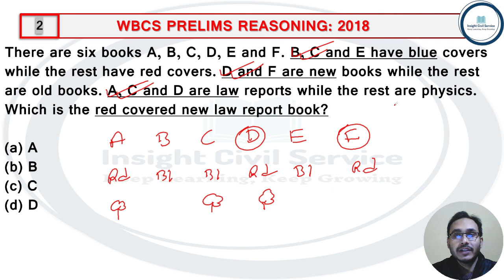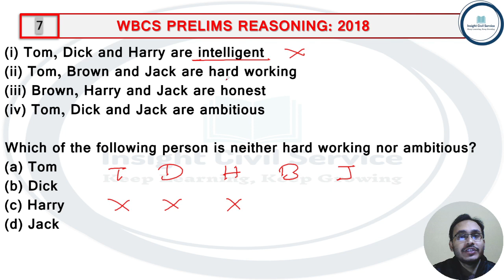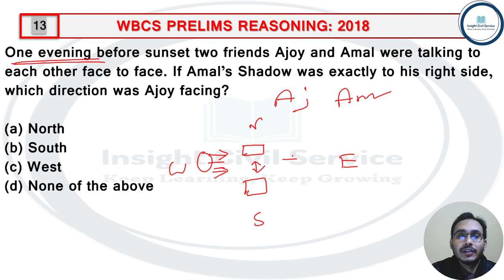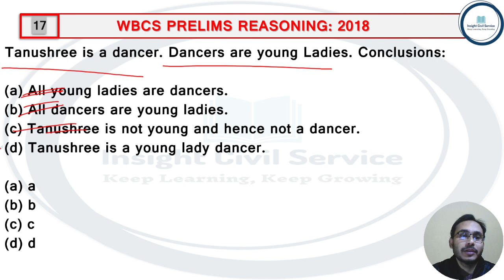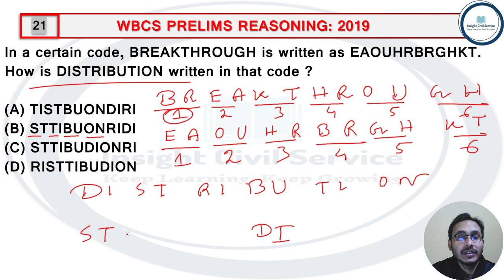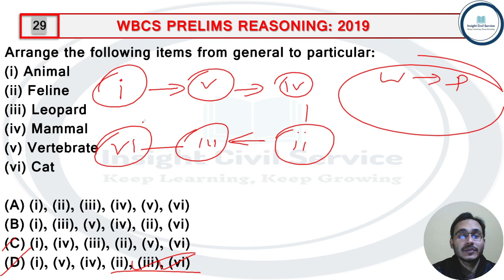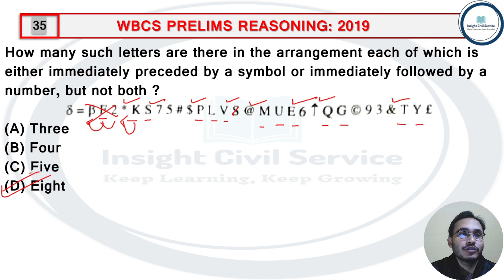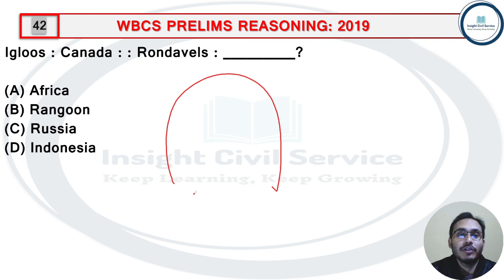Reasoning (2018- 2019) I WBCS Prelims Previous Year Solution I Explained in Bangla I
✓About This Video: WBCS Prelims Previous Year Reasoning (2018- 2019) Solution.